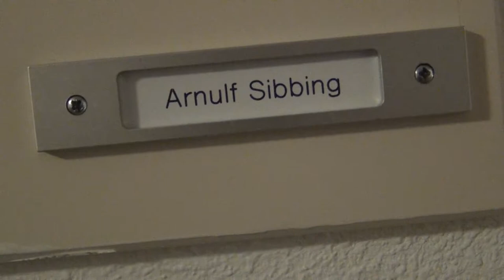Arnulf Sibbing, woongemeenschap De Wonne - De initiator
'Waar houdt u zich tegenwoordig vooral mee bezig? "Kijken", zegt Arnulf.

Gesprek met Arnulf Sibbing, initiatiefnemer en kraker van het eerste uur van woongemeenschap 'De Wonne', het voormalige klooster in het centrum van Enschede.

Eigenlijk een man van weinig woorden. Dat wist ik al, want ik kon een eerder interview met hem niet gebruiken. Dat lag aan mijzelf, maar nu moest ik geduld hebben. Samen met Ester spreken we met Arnulf op zijn balkon, bij zijn nieuwe appartement. De sfeer van het aloude klooster is hier ook nog deels aanwezig.

Een videoreportage uit 2009 staat op de website van de Wonne